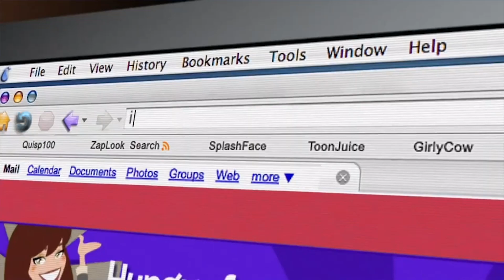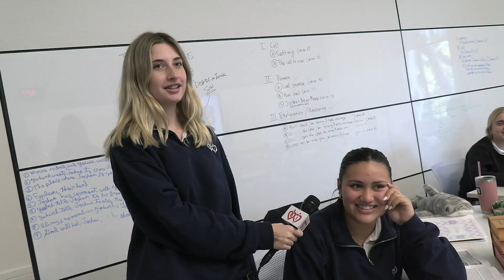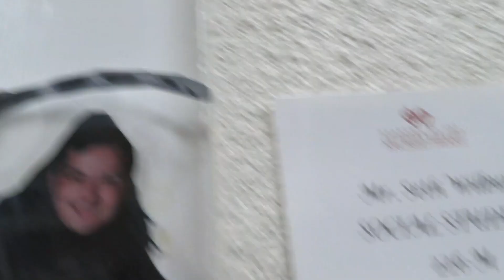ASH NewsFlash TV 11 10 23